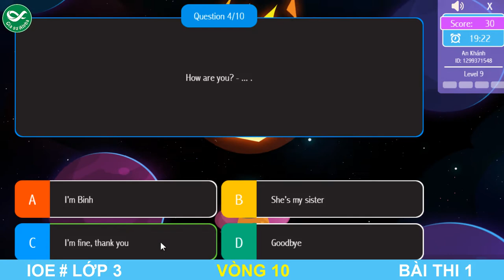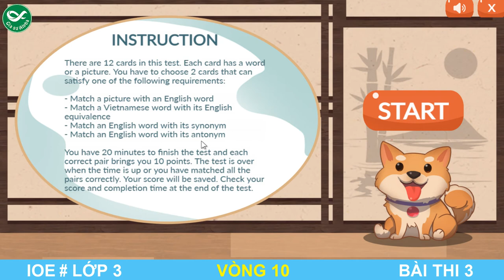LUYỆN THI IOE LỚP 3 - VÒNG 10 | IOE 2021